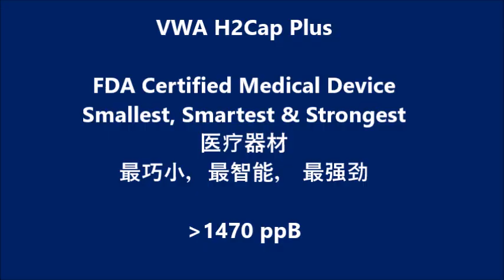VWA H2Cap - more than 1470ppB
FDA Certified Medical Device
Smallest, Smartest & Strongest
医疗器材
最巧小，最智能， 最强劲

more than 1470 ppB